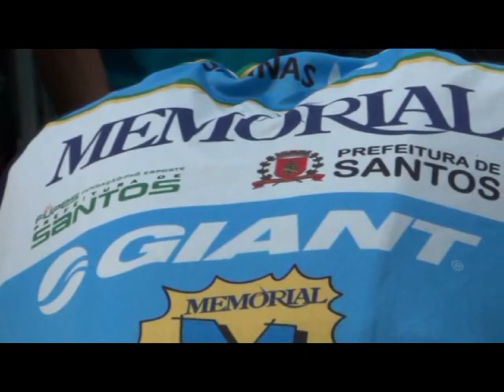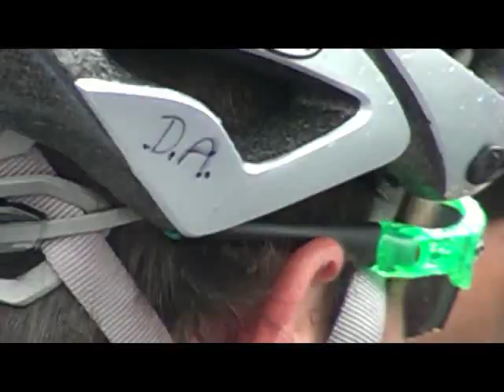Final Metropolitano Cubatão.mp4